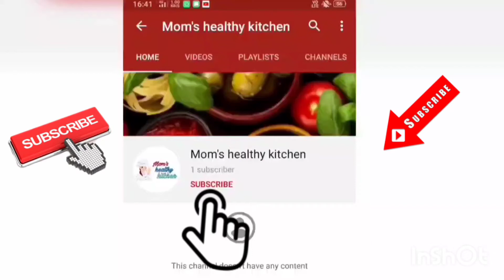no oven fruit cake recipe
Cook